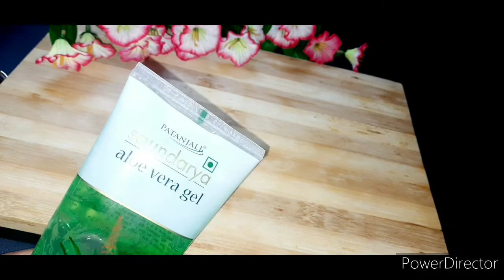पार्लर जैसा हेयर स्पा सिर्फ Rs 10|HAIR SPA AT HOME| SALOON STYLE HAIR SPA AT HOME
Parlour jaise hair spa kese kare, ghar pe spa karne ka aasan tarika, step by step hair, only 10 rs me hair spa, ab SPA karna hua aasan ghar pe hi.